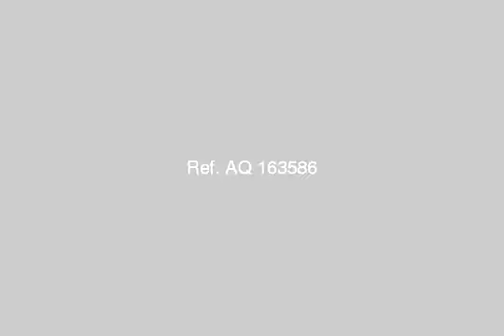Apartment For Sale In Ismailia - mlseg.com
Apartment For Sale In Ismailia شقه هاي لوكس 250 متر 4 غرف نوم 3 حمام 2 ريسبشن 1 مطبخ دور ثاني علوي بفيلا رائعه امام مبني الاذاعه والتلفزيون وجهه للفيلا + اسانسير بانورما + مدخل رخام + موقف للسيارات + حديقه للفيلا - الاسماعيليه / الاذاعه والتلفزيون - Egypt Real Estate | Ismailia | Apartment For Sale